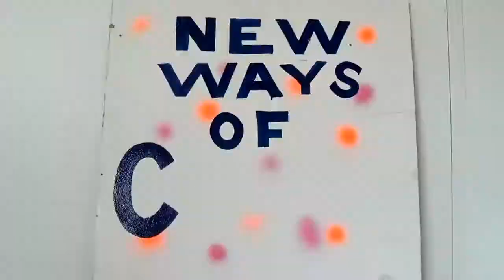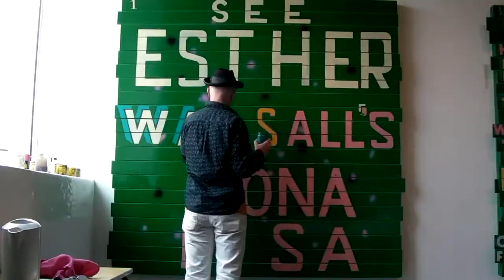New Ways of Collaborating - Bob and Roberta Smith and the Epstein Archive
A look at Bob and Roberta Smith's New Ways of Curating project at The New Art Gallery Walsall. The project produced many short films that shared the notion of discovery with the audience - Bob and Roberta Smith and Archive Curator Neil Lebeter talk about the project and some of the films they created together.